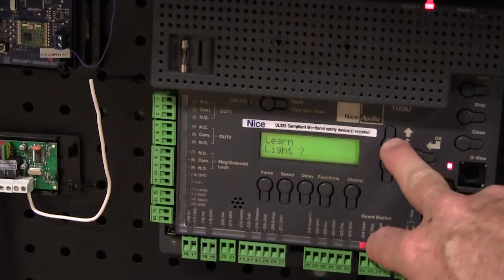Connecting BlueBUS photo eyes to Nice 1050US and 936US Control Boards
Learn how to connect the BlueBUS through beam photos eyes to the Nice 1050US and 936US control boards.